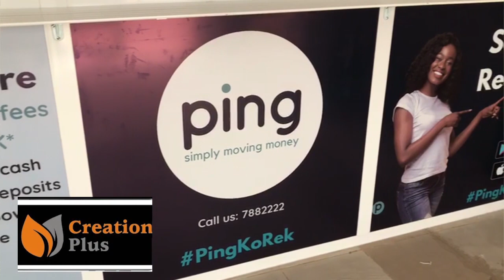Maha: "Why I almost wanted to quit playing football"